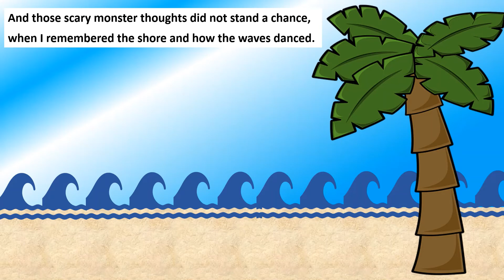Monster Thoughts - A Rhyming Read Along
Young readers will enjoy reading this rhyming story with Mrs. C.
Even though he knows that monsters are not real, this boy can't stop thinking about them. Until he discovers a trick...

Check out t-calli.com for the "Fliplet" interactive versions of more than 50 of Mrs. C's narrated rhyming stories.